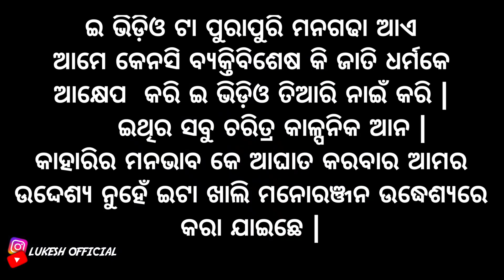ଆମକେ କେସ କଲେ ମରିଯିମୁ Roast 😂 | Sambalpuri Viral Video Roast | Sambalpuri Video 2023 Lukesh Official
Only entertainment purpose and education

your queries,

sambalpuri viral video
sambalpuri new video